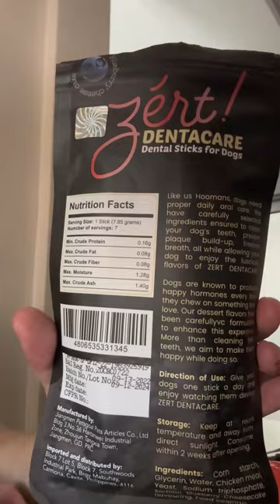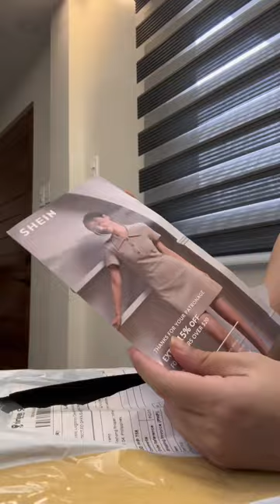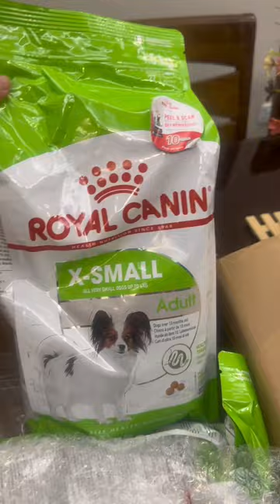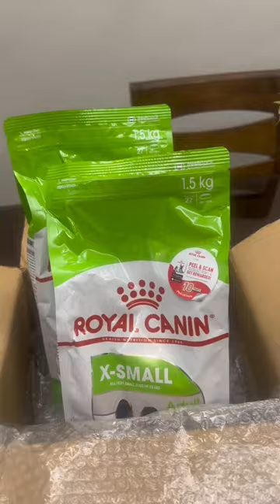Buy 1️⃣Take 1️⃣ ❗️Dogfood legit guys !dog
Related topic

Related topic

all about dogs clear lake iowa
all about dogs d2
all about dogs dog show
all about dogs dog food
all about dogs day
facts about dogs diet
all about different dog breeds
all dogs dream
all about havanese dogs
all about hound dogs
all about hunting dogs
hylands park all about dogs
all about dogs hydrotherapy
all about hot dogs
what is all dogs go to heaven 2 about
all about herding dogs
all about dogs information
all about dogs inc
all about dogs informational writing
all about dogs in midlothian
all about puppies in lakeland
all about puppies in largo
all about puppies in la mirada
facts about dogs interesting
all about it dog
it's all about dogs
it's all about dogs newbury
it's all about dogs newark
all about dogs innisfail
it's all about cats and dogs
are dogs friendly to humans
what do they say about dogs and their owners
all about jug dogs
all about puppies jobs
all about dogs west jordan
all dogs jefferson city tn
all dogs jefferson city tennessee
all dogs jefferson city tn facebook
all dogs jefferson
all dogs have adhd
facts about jug dogs
facts about juvenile dogs
what is j dog
how much to sire a dog
what is sire in dog
all about dogs kennel
all about dogs ks1
all about dogs kennel ohio
all about dogs kent
all about kangal dogs
all about k9 dogs
facts about dogs ks2
facts about dogs kiddle
facts about dogs ks1
all about dogs wichita ks
know all about dogs
all you need to know about dogs
all about king charles cavalier dogs
all you need to know about breeding dogs
all you need to know about sausage dogs
all about dogs llc reviews
all about dogs liskeard
all about dogs love
all about puppies lakeland
all about puppies largo
all about puppies la mirada
all about dogs los osos
all about dogs lima ohio
all about dogs lake station
all about labs dogs
all about dogs of neoh llc
watch dogs legion all about aesthetic
all about dogs pet grooming lake station in
all about dogs movie
all about my dog
all about dogs near me
all dogs matter
all dogs matter london
all dogs matter rescue
all dogs meadow ringstead
all dogs mammals
movie all about dogs
all about dogs midlothian
all about dogs midlothian tx
all about dogs raymond maine
all about maltese dogs
what is the movie all dogs go to heaven about
all about dogs noses
all about dogs national geographic
all about dogs newark
all about dogs norfolk
newbury all about dogs
newark all about dogs
norfolk all about